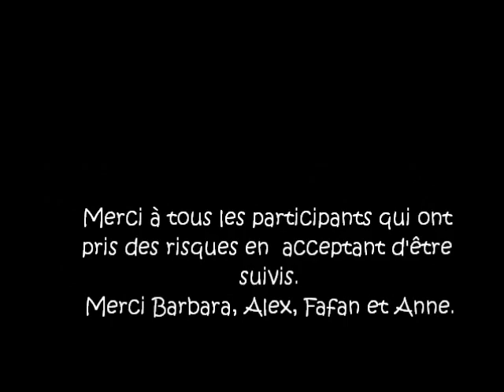La Grave ski hors piste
Ski hors piste à la Grave